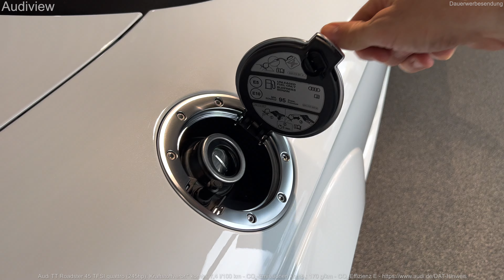2023 Audi TT Roadster 45 TFSI quattro (245hp) - Interior and Exterior Details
Visual Review (interior and exterior) of the new 2023 Audi TT Roadster 45 TFSI quattro (245hp).

Kraftstoffverbr.* komb.: 7,4 l/100 km - CO₂-Emissionen komb.: 170 g/km - CO₂-Effizienz E

180 kW (245 PS)
1.984 cm³